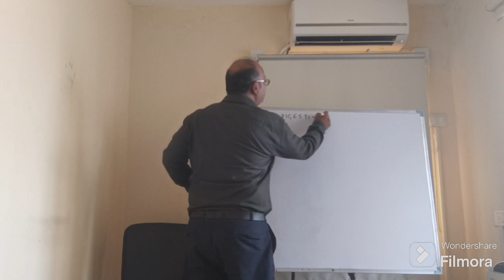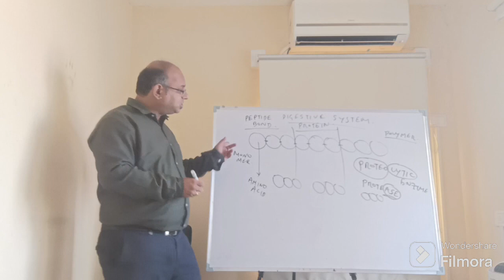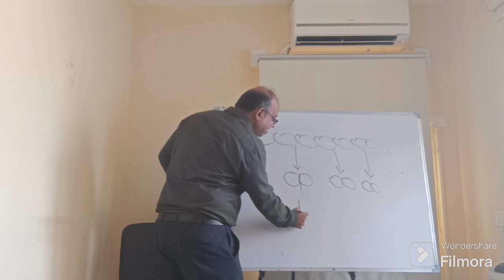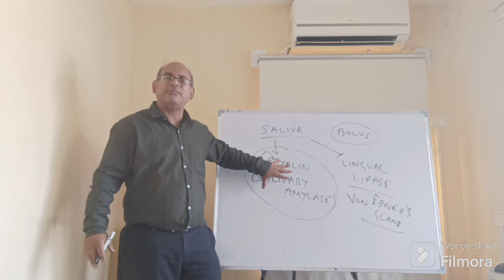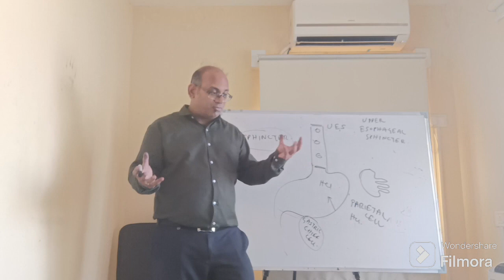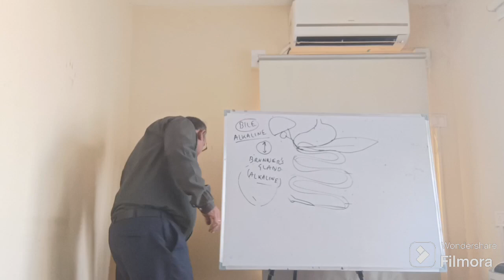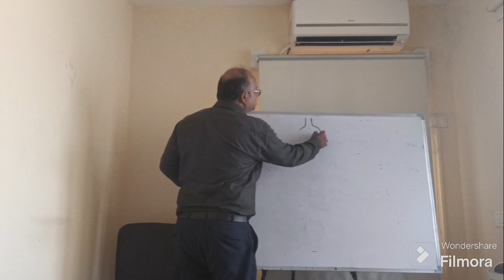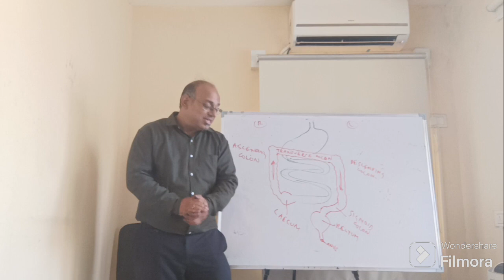Digestive System (25th batch) : Dr. Mainak Kar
The organ system which is related to digestion of food, absorption of nutrients and elimination of wastes in the form of faeces is called the digestive system. The digestive system starts from the mouth and ends at anus, and thus, opens at both ends. We take food by mouth and masticate with the help of teeth to break the food into smaller pieces. This is a form of mechanical digestion. The food is then mixed with saliva secreted by the salivary glands. Saliva helps to moisten the food. Saliva contains enzyme like Ptyalin which helps in the chemical digestion of Carbohydrates. Saliva also contains enzyme lingual lipase, secreted by Von Ebner's gland which helps in the chemical digestion of lipids. Therefore, in the mouth, chemical digestion of carbohydrates and very little amount of lipids takes place. But there is no chemical digestion of proteins in the mouth. So, we can say that the process of digestion starts in the mouth. Then the partially digested food reaches the stomach in the form of bolus through the pharynx and esophagus. After mouth, the next site of digestion is the stomach. In the stomach, the food mixes with the gastric juice which contains hydrochloric acid and enzymes. The enzyme pepsin helps in the chemical digestion of proteins in the stomach, whereas the enzyme gastric lipase along with some lingual lipase coming from the mouth helps in the chemical digestion of lipids. But there is no chemical digestion of carbohydrates in the stomach. Here we see that chemical digestion of proteins starts in the stomach. In the stomach the food takes the form of chyme and becomes highly acidic. Then the partially digested food reaches the small intestine, where it comes in contact with bile coming from liver and gall bladder, pancreatic juice and succus entericus secreted from the small intestine. Bile helps in the emulsification of lipids. Pancreatic enzymes and enzymes of succus entericus help in the complete chemical digestion of food in the small intestine, followed by the absorption of nutrients. The small intestine has three parts duodenum, jejunum and ileum. It is a highly coiled tubular structure and much longer than the large intestine in length. The undigested food along with some remaining water then passes to the large intestine, where the water gets absorbed and the undigested food gets transformed into waste. This waste is eliminated from the digestive system through anus in the form of faeces. The large intestine comprises a caecum, then ascending colon, transverse colon, descending colon, sigmoid colon, and rectum. The stool is stored in the rectum before defecation. The entire movement through the digestive system is because of peristalsis. This is a brief description of the digestive system.